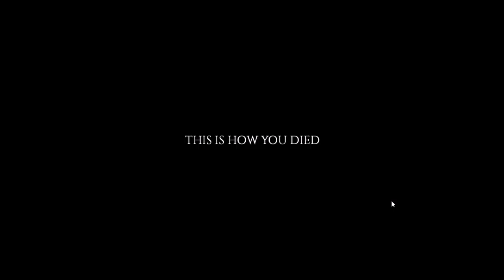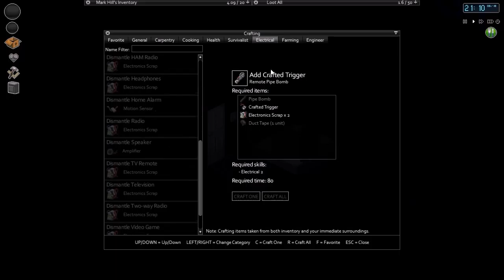Project zomboid S4E01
Starting up the zomboid fun again!